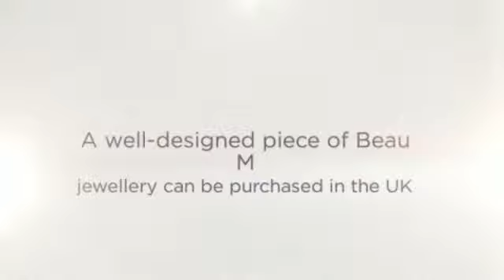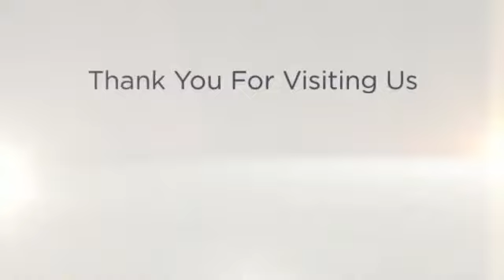Benetton Portafoglio UK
Benetton is known for colour and authenticity, as well as quality and budget-friendly prices. No wonder why people don't hesitate to shop online if it's Benetton. Quality, uniqueness and design are guaranteed with this brand.